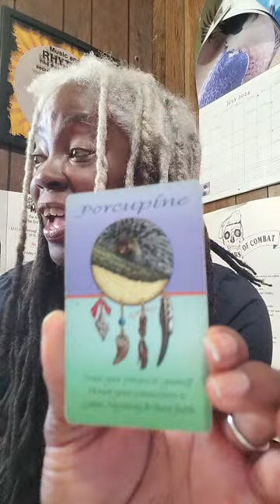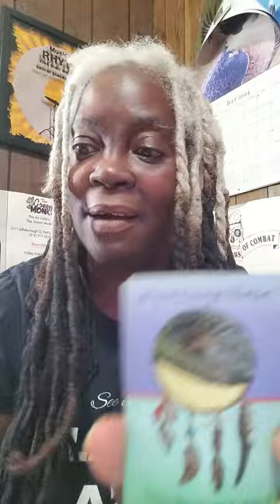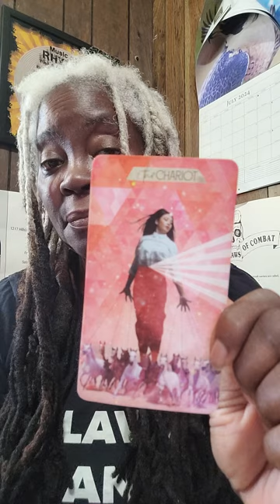WHEN MAMA "O.G." SPEAKS 💥 🌟 BitchBetterListen TheOtherVal 😈😇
JS. If Metatron Had A Daughter.

NUFF SAID. 😉🎤